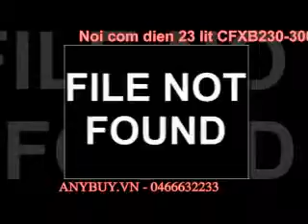Noi com dien 23 lit CFXB230-300B 7.5kg gao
Noi com dien 23 lit nau duoc 7.5kg gao thuong dung dien 220VCong suat 3000WTrong luong dong go..